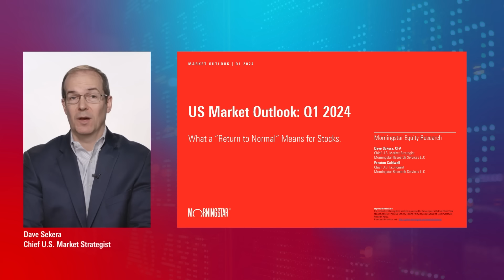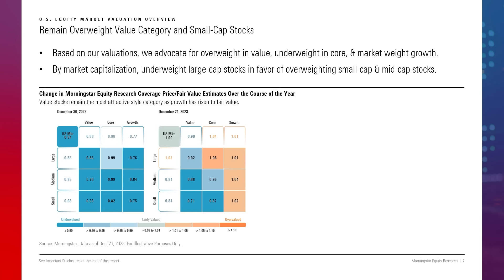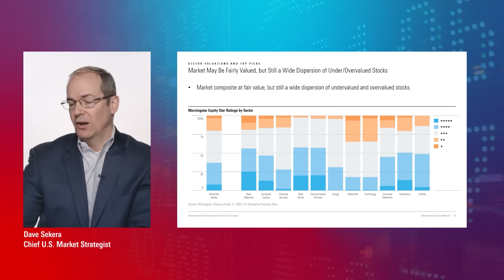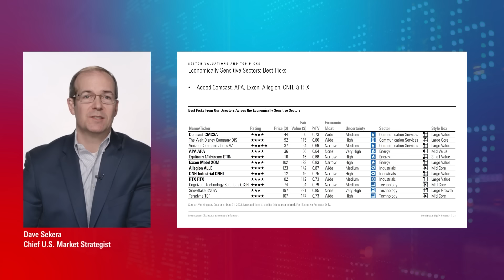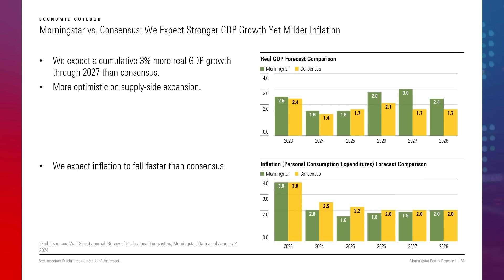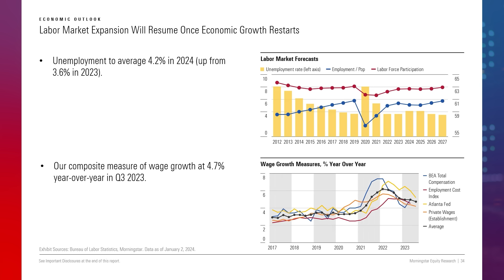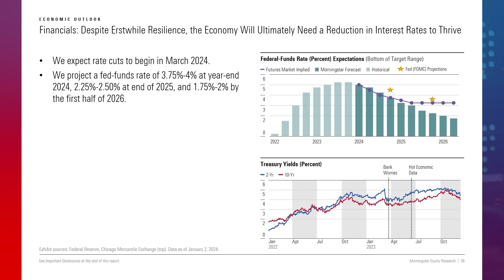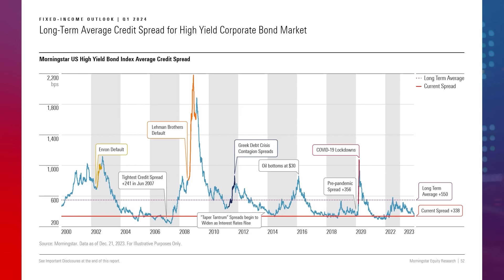2024 Outlook for the Stock Market and Economy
Morningstar specialists discuss stock market valuations, interest rate forecasts, GDP expectations, and more.

00:00 Introduction

01:02 2024 U.S. Stock Market Outlook

03:29 U.S. Equity Market Valuations

04:29 Is the Stock Market Undervalued?

14:12 Inflation in 2024

16:00 Sector Valuations

19:48 Stock Picks

26:00 2024 U.S. Economic Outlook

30:00 Interest Rates in 2024

31:00 GDP Growth Outlook

41:50 Will the Fed Cut Interest Rates in 2024?